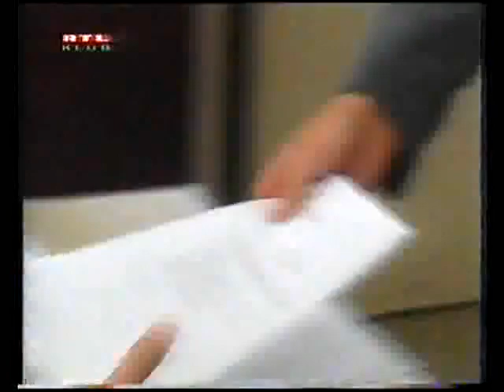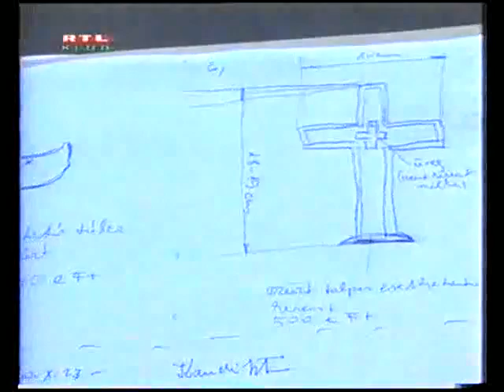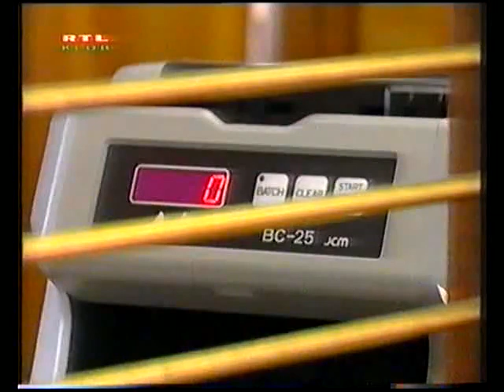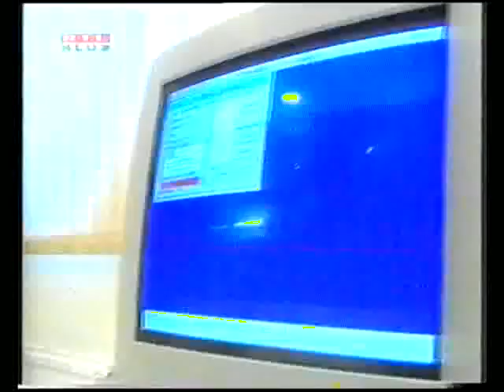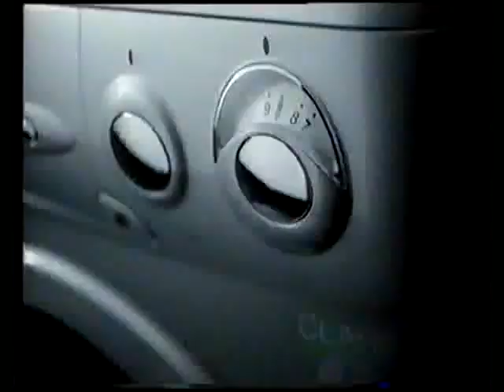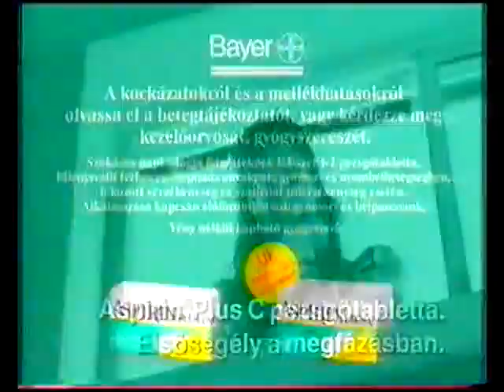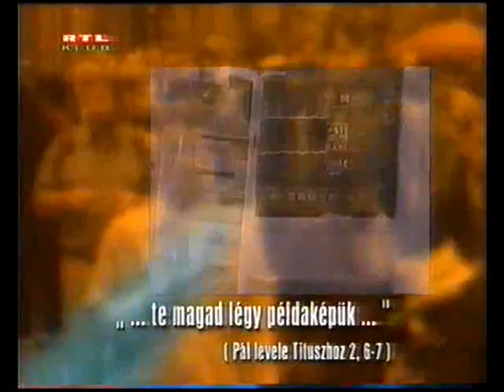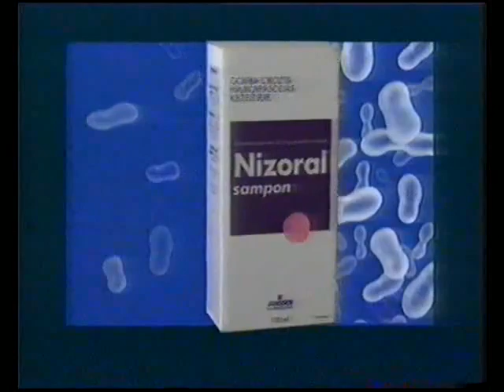Tv-s dolgok - Rtl Klub Híradó és reklámblokk szintén 2000. október 24